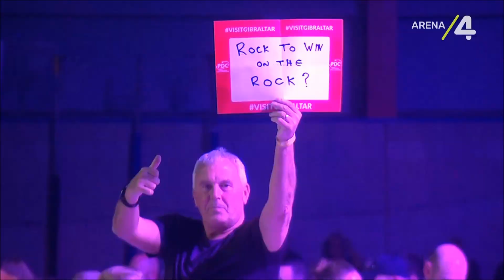PDC Gibraltar Darts Trophy 2022 Quarter-Final Josh Rock v Rob Cross 2022 10 16 HUN